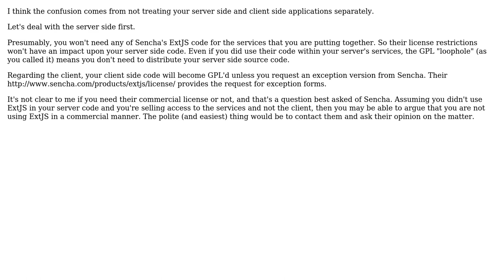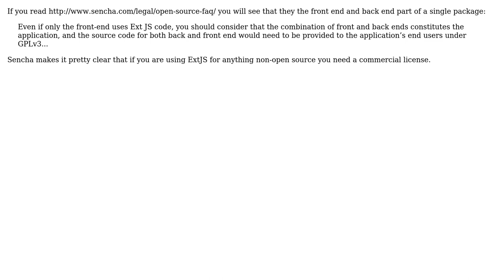Software Engineering: Question regarding ExtJS 4 GPL/commercial license (2 Solutions!!)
Software Engineering: Question regarding ExtJS 4 GPL/commercial license

With thanks & praise to God, and with thanks to the many people who have made this project possible! You are responsible for your own actions.